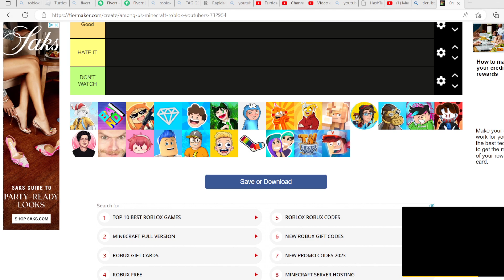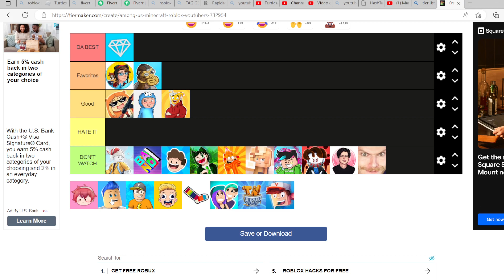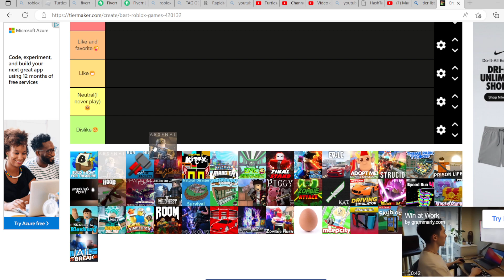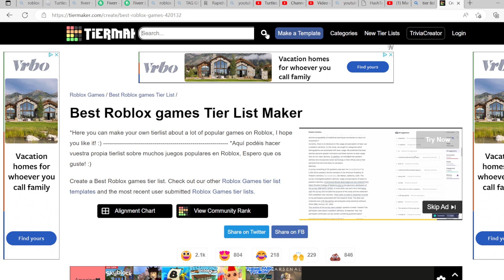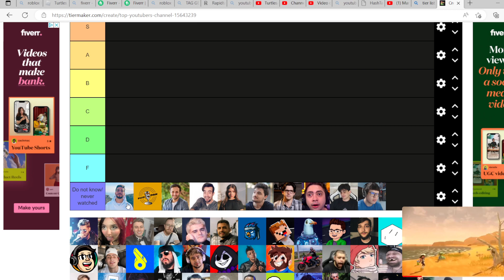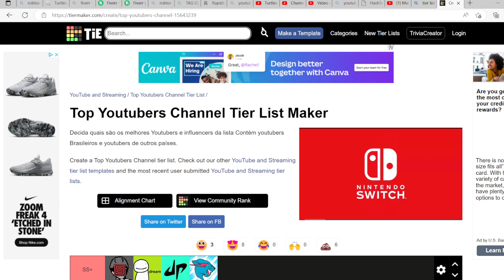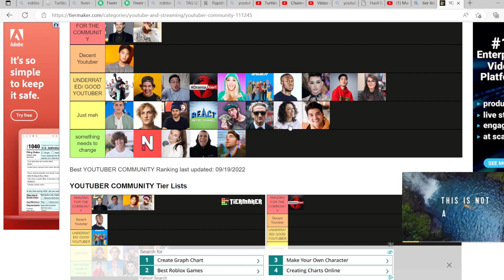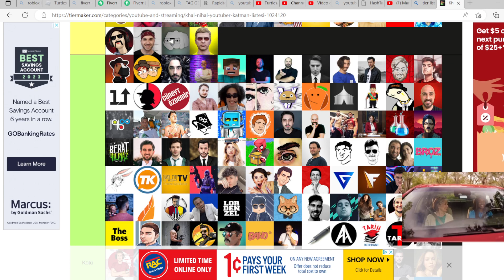youtube Teir Ranking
Title Here